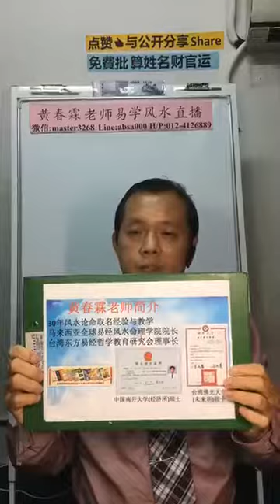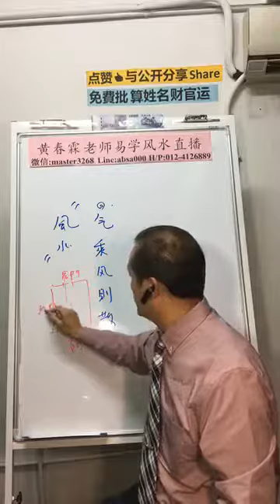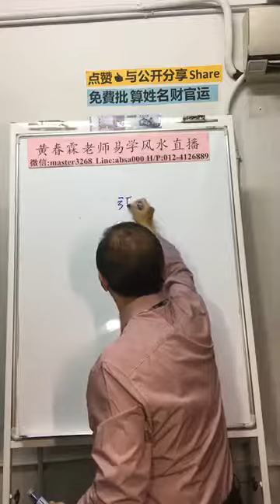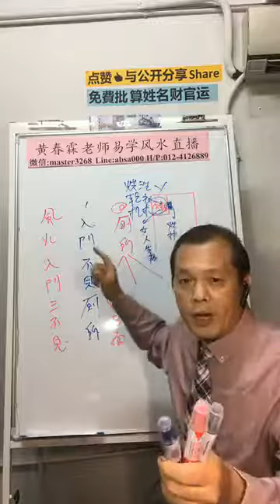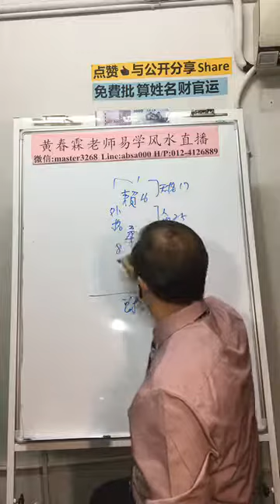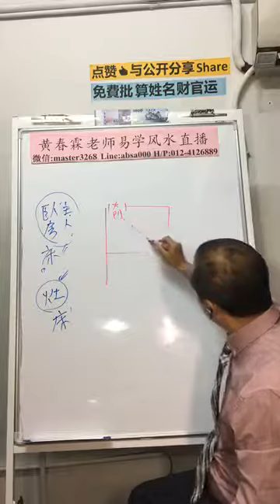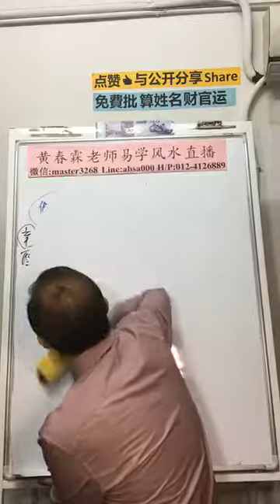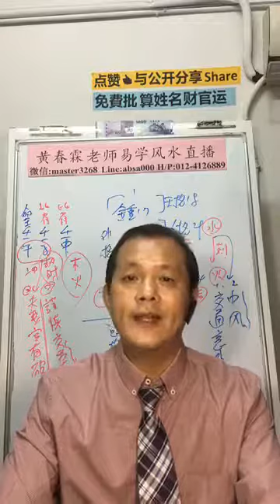黄春霖 姓名学 风水 八字 facebook直播第二十七节(20181127)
黄春霖老师简介：
1.30年命理风水経驗与教学
2.台湾东方易理哲学教育研究会 理事长
3.馬来西亚全球易経风水命理学院 院長
4.中国天津南开大学（经济所）硕士
5.台湾佛光大學（未来所）碩士
6.著作十本风水命理书与风水师专业综合罗盘创作者
7.服務項目：阴阳宅风水、八字紫微论命、开运取名、种生基、合婚擇日

谘询热线：
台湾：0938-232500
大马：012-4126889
中国港澳，用微信号联系：master3268或oycu168